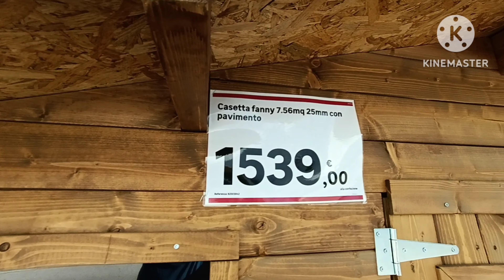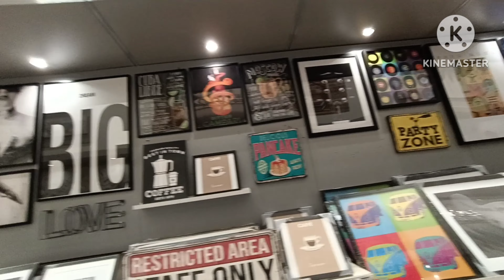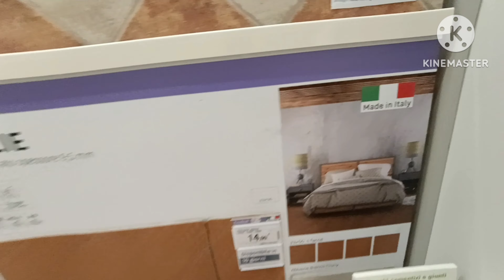ഇറ്റലിയിലെ ഞങ്ങളുടെ ചെറിയ ഒരു ഷോപ്പിംഗ്